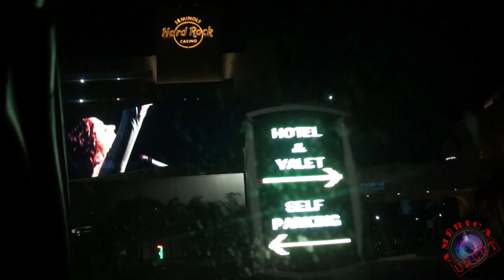Boates e Casinos na Flórida. Vídeo 46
Um exemplo compacto das opções de entretenimento e diversão no sul da Flórida.
Para os que gostam desde discotecas e restaurantes badalados até casinos e jogos de gente grande, uma boa opção é este deste vídeo! Por favor, curtam e avaliem nossos vídeos! Obrigado!

Seminole Hard Rock Hotel & Casino® of Hollywood, Florida.
Em 2007 toda rede Hard Rock Hoteis & Casinos® do mundo com exceção de Las Vegas, passou a pertencer à Tribo Indígena Seminole da Florida©.

Quanto custa uma saída dessa do vídeo?
Estacionamento: GRÁTIS
Entrar no complexo e ter acesso às áeras externas do vídeo: GRÁTIS
Entrar na boate do vídeo: Mulher GRÁTIS, Homem: $20,00 sem consumação.
Bebida se for alcólica: (um mix de frutas com Vodka) $7,00
Refrigerante: $5,00
Comidas: Depende do estilo, variam de hamburgers à culinárias estrangeiras: de $5,00 a $15,00 por pessoa.
Horários: Casino é 24 hrs. mas os clubes e restaurantes chegam a fechar depois das 4 da manhã e reabrir cedo para breakfast.

Localização exata de todo complexo do hotel, casino, bares e clubes

Curta nossa página no facebook e compartilhe-nos com seus amigos! /CanalAmericaUncut

All video footage is solely owned by me.